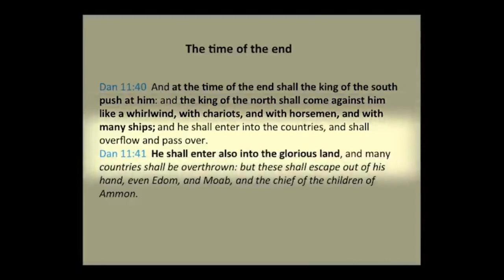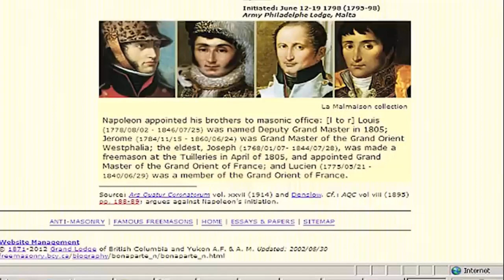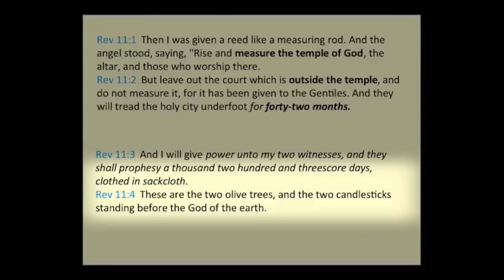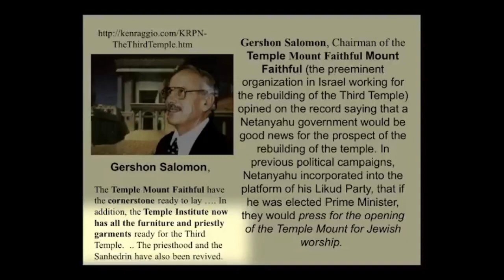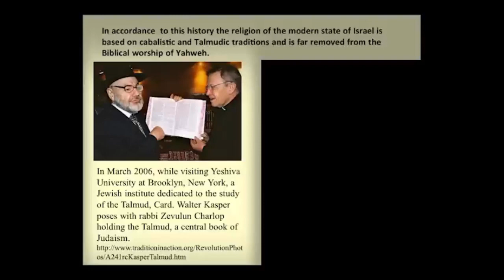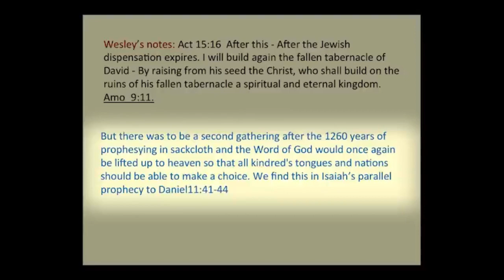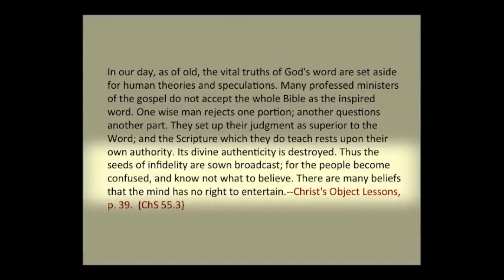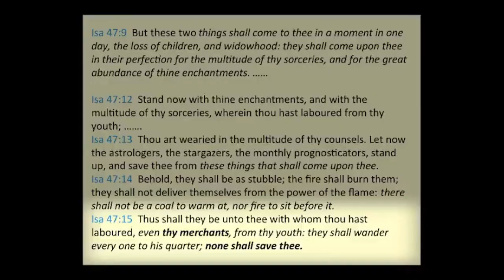Unveiling the king of the North (Part 2) || Walter Veith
PLAYLISTS Below

2 Timothy 2:15